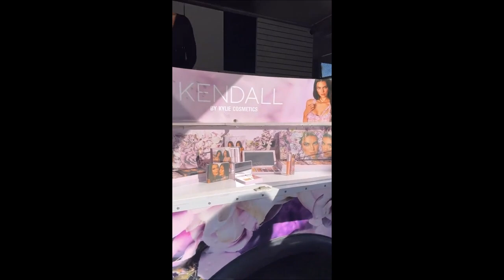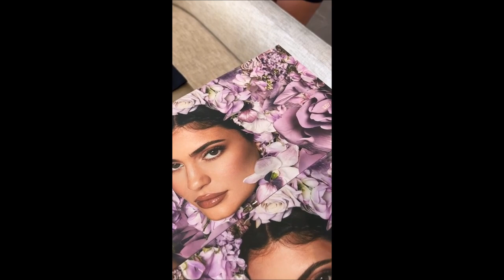Kylie Jenner | Get Ready With Me 💄 Current Makeup Routine